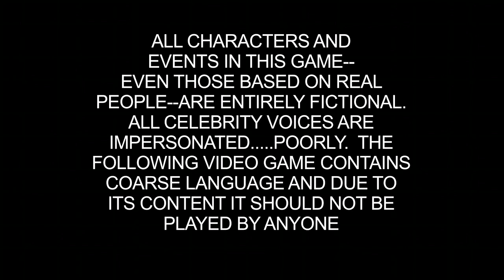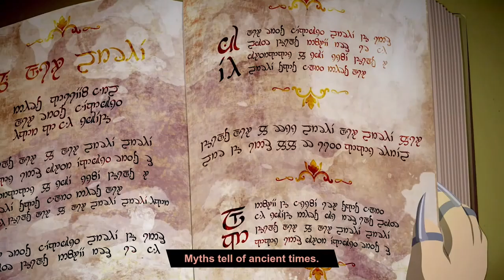South Park: Fractured But Whole Opening Cutscene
Like/comment/sub

Thanks!